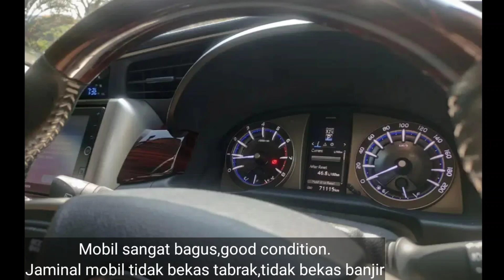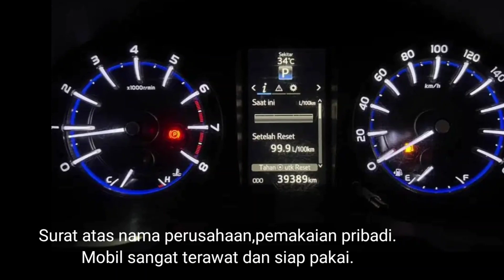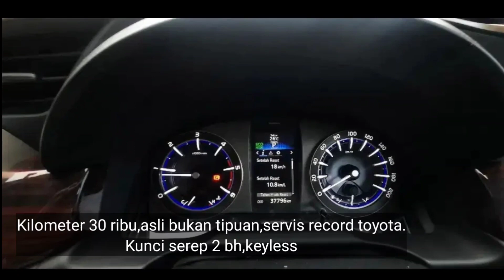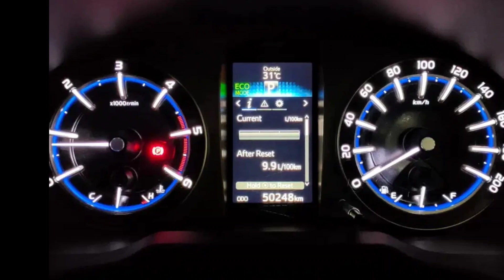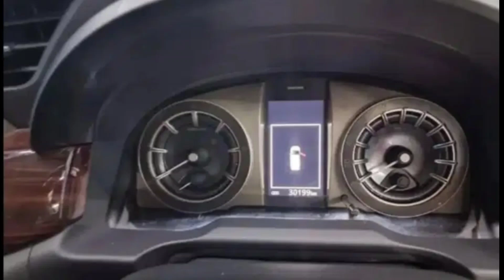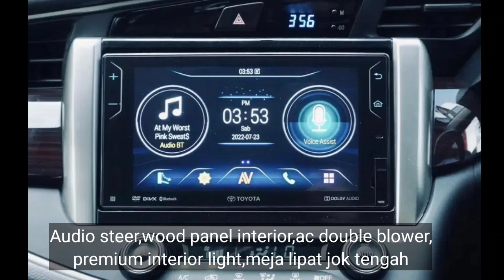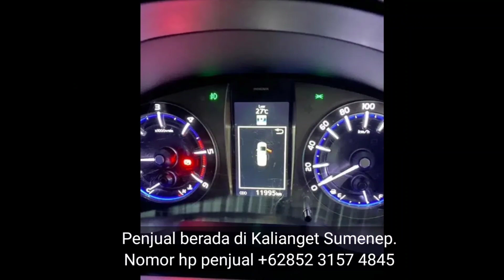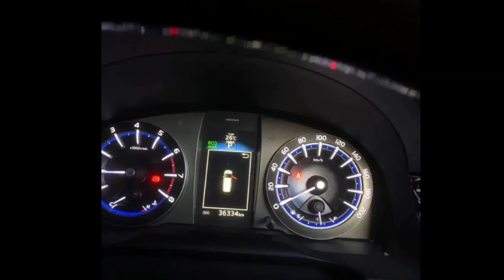HARGA INNOVA VENTURER BEKAS || MEWAH,HARGA MULAI TURUN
Harga innova venturer bekas.Harga bekas innova venturer,tahun 2017,2018,2019,2020.Pada video kali ini kami informasikan harga mobil bekas innova venturer,solar dan bensin,matic dan manual.
Disini kami tidak menjual mobil,jika berminat dengan unit mobil silahkan menghubungi penjual melalui link yang ada di bawah ini.

1.Toyota Innova Venturer 2.0 Bensin,hitam,
2017.Harga 290 juta

2.Toyota Innova 2.0 Venturer Bensin,Hitam,
matic,2017.Harga 315.juta.

3.Toyota Innova 2.4 Venturer,Manual,Diesel
Putih,2017.Harga 375 juta.

4.Toyota Innova Venturer 2.4,Diesel,Matic
Warna Abu,2017.Harga 380 juta.

5.Toyota Innova 2.0 Venturer,bensin,matic
hitam ,2018.Harga 355 juta

6.Toyota Innova Venturer 2.4 diesel,matic
warna abu,2018.Harga 385 juta.

7.Toyota Innova Venturer 2.0 Matic,Bensin
Hitam,2019.Harga 345 juta.

8.Toyota Kijang Innova Venturer 2.4 Diesel
Matic,hitam,2019.Harga 410 juta.

9.Toyota Innova Venturer 2.0 Bensin,Matic
Hitam,2020.Harga 405 juta.

10.Toyota Innova Venturer 2.4,Solar,Matic
Abu,2020.Harga 460 juta.

11.Toyota Innova Venturer 2.0 Bensin,
matic, merah,2020.Harga 420 juta.

12.Toyota Innova Venturer 2.4 Solar,Matic
hitam,2020.Harga 465 juta.

Semoga bermanfaat.
Salam sukses.
Terima kasih.